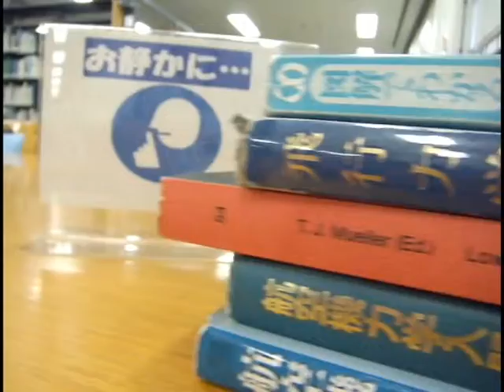佐賀の空を飛びたい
私は爪楊枝立てだけど、本当は鳥なのだ。だから空を飛びたい。そう思ってもいいじゃあないか。室内で練習してなんとかするけど・・・。図書館に行って本を読んで勉強すればなんとかなると思って出かけたが・・・。障害に負けず日々努力なのだ。(D:\MyWorks\ビデオ私も飛びたい\私も飛びたい.prel, 189MB, 57秒, 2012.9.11, tobitai.avi 720×480, Adobe Premiere Elements)